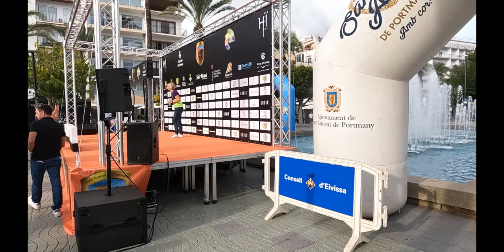IBIZA TRAIL MARATON 2021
MATERIAL